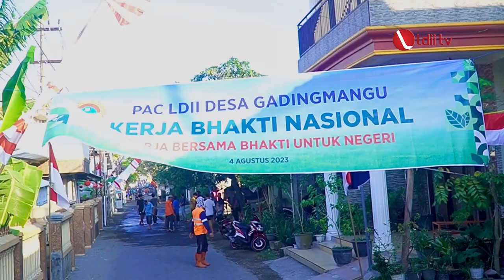LDII TV: Antusias Sambut HUT RI,Warga LDII Jombang Gelar Kerja Bakti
Tak kurang dari 5.000 orang warga LDII Jombang, antusias mengikuti kerja bakti nasional yang dicanangkan oleh DPP LDII secara serentak di seluruh wilayah Indonesia, Jum’at (4/8).

"Alhamdulillah berjalan lancar, dan semua semangat dan masyarakat juga menyambut dengan baik, gembira, dan senang hati. Mudah-mudahan kegiatan seperti ini dapat terlaksana setiap tahunnya dalam rangka menyambut HUT kemerdekaan RI Ke-78 ini", Ujar Sekretaris Yayasan Pendidikan Budi Utomo (YPBU) Gadingmangu, Toto Rahardjo.

Facebook : Lembaga Dakwah Islam Indonesia